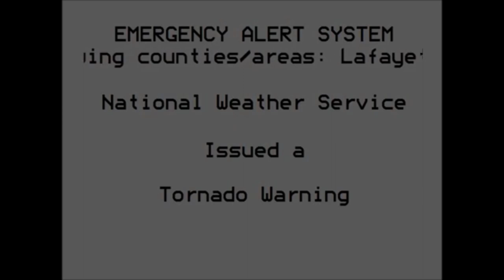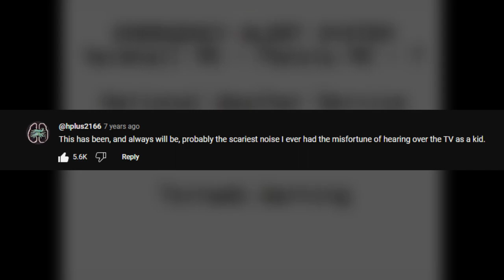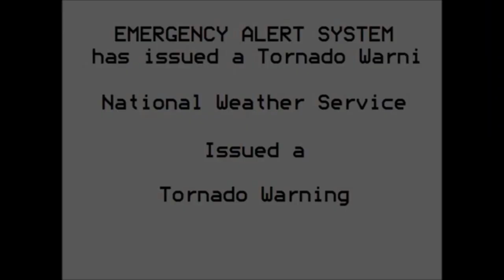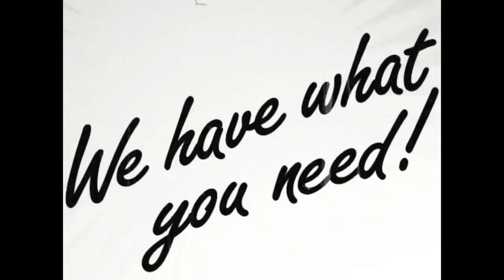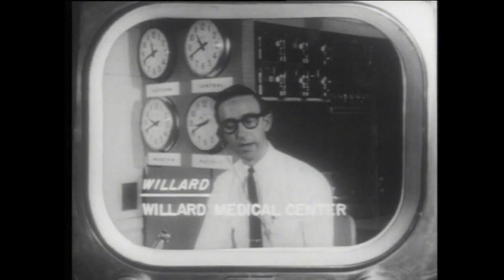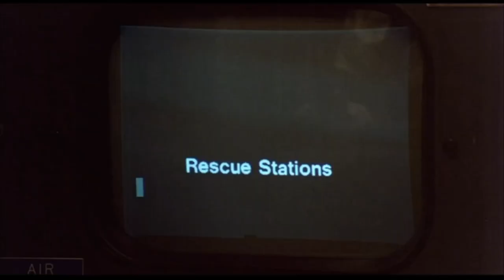Dawn of the Dead: Addiction to Information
George Romero is perhaps best known for spawning the zombie genre as we know it with his 1968 film, Night of the Living Dead. Dawn of the Dead would serve as a continuation of that universe, depicting a world becoming slowly but surely devoured by a plague it didn't understand. As with all his Living Dead films, Dawn of the Dead is a strong critique of American rituals, and a evocative exploration of our grave addictions to failing systems. More than just mindless consumers, we are capable of becoming (and often do become) slaves to mass media - sorely addicted to information.

Chapters:
0:00 Fear in What You Love
8:08 Obsolete Media
16:45 Addiction to Information